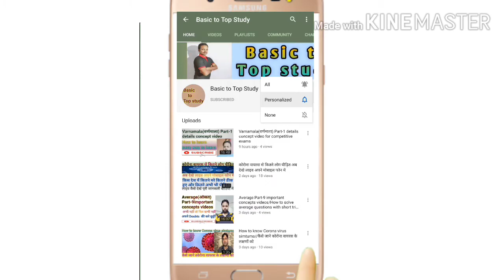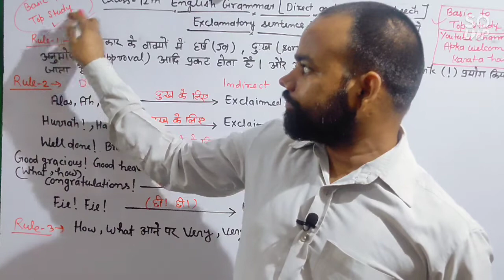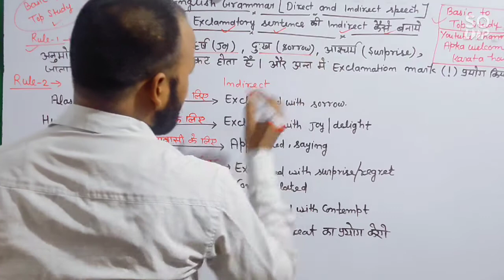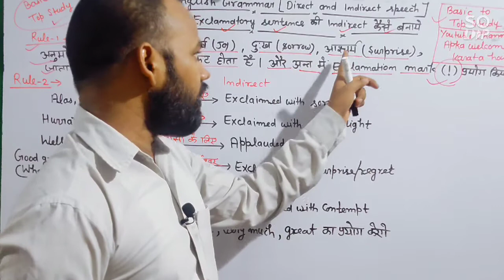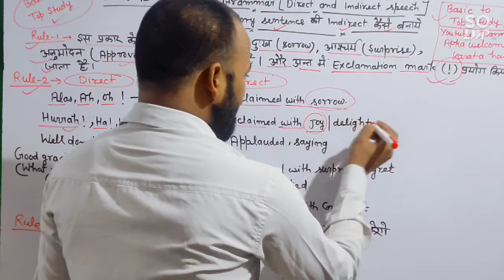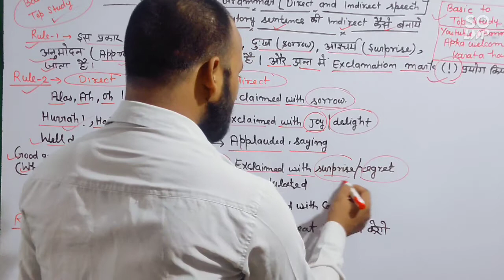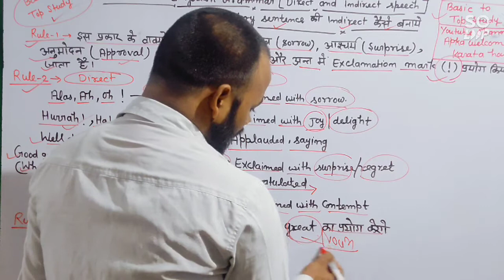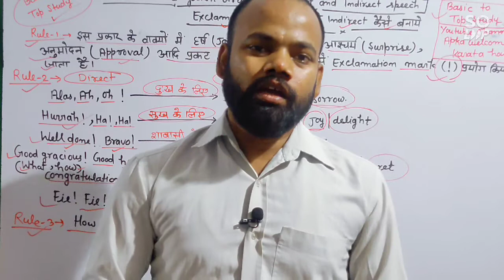Exclamatory sentence ko direct se indirect banaane ke rules/ How to make indirect of exclamatory sen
About this video- in this video   we will discuss about exclamatory sentence ki indirect kese bana sakate hai